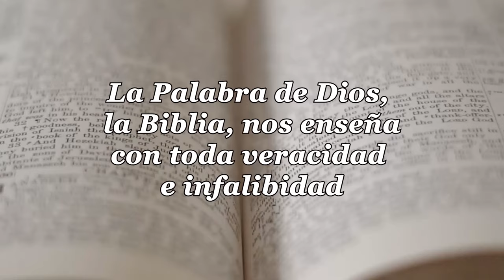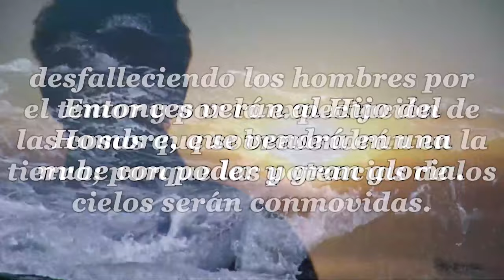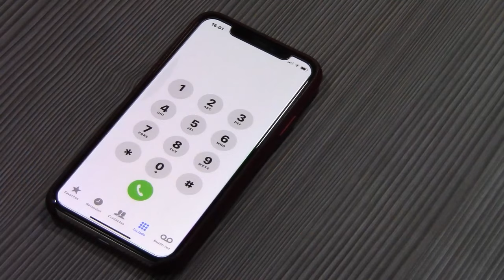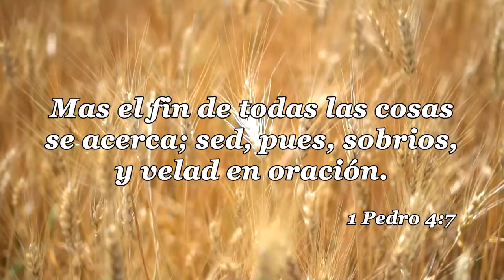89-LA IGLESIA Y LAS ULTIMAS COSAS